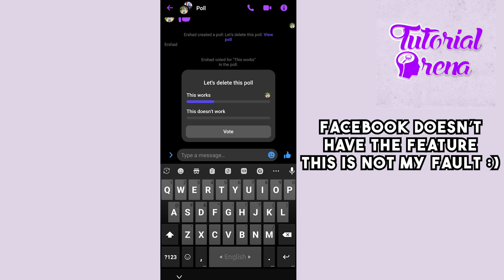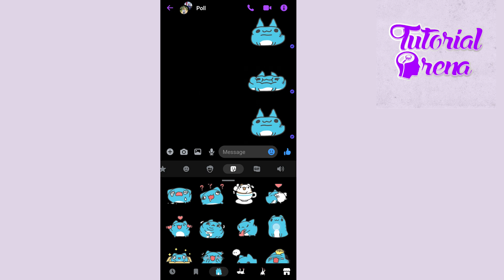How to delete poll in messenger (2025)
Hey Everyone, Welcome to Tutorial Arena! In this video, I'm going to Show you how to delete poll in messenger after new updates. it will be the latest technique to solve this issue to remove poll from conversation in messenger of facebook.

Make sure to comment down if this method works so that everyone else can know!